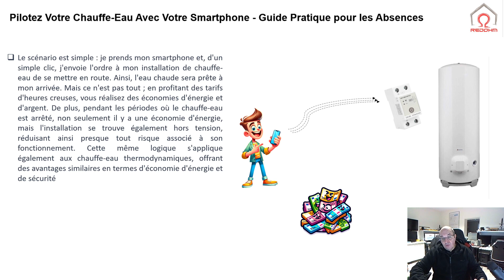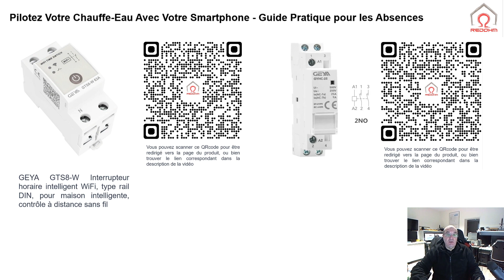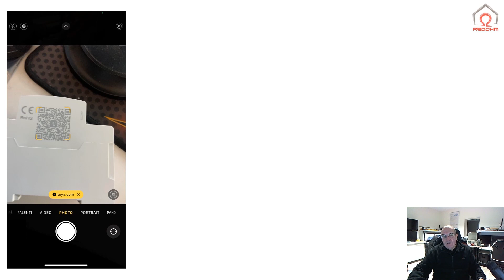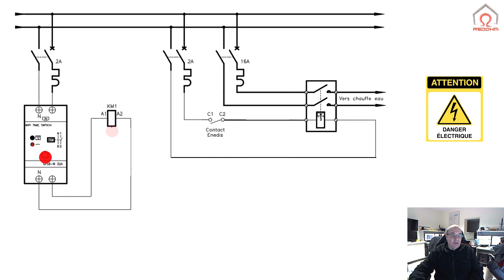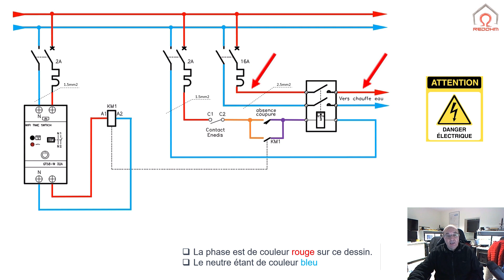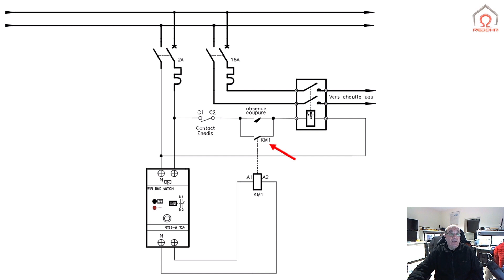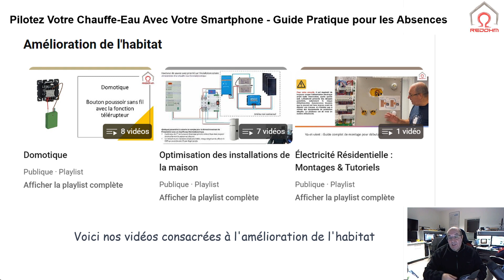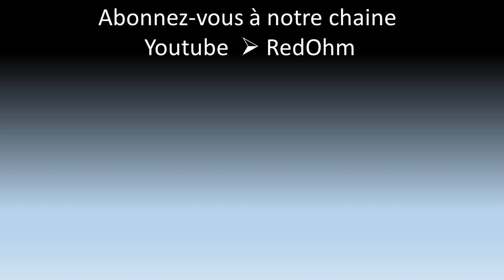Pilotez Votre Chauffe-Eau Avec Votre Smartphone - Guide Pratique pour les Absences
Cette réalisation permet de piloter son chauffe-eau à distance via un smartphone. Son principal avantage est la facilité de gestion de l'eau chaude lors des absences prolongées, comme les vacances. Avant de partir, il suffit d'activer un interrupteur pour couper l'alimentation du contacteur jour/nuit, empêchant ainsi le chauffe-eau de fonctionner pendant l'absence. Cependant, on peut à tout moment, et de n'importe où, utiliser son smartphone pour redémarrer le chauffe-eau. Ainsi, on peut s'assurer de disposer d'eau chaude dès le retour à la maison.

Sommaire :

00:00 Présentation des avantages de la gestion à distance de son chauffe-eau
01:22 Essai et simulation de l'installation du système de pilotage à distance
02:53 Présentation du premier montage intégrant une protection individuelle pour le module
05:36 Pour le deuxième montage, nous intégrons le module au sein de l'installation existante
07:03 Explication sur la mise en service de l'application

Ce montage conserve l'usage du contacteur jour/nuit, permettant au chauffe-eau de fonctionner normalement et de manière transparente dans le quotidien. Toutefois, il est important de noter qu'il faut activer le chauffe-eau au moins 24 heures avant de vouloir utiliser l'eau chaude.

Pour ceux qui craignent d'oublier de redémarrer leur chauffe-eau, une programmation via le smartphone au moment du départ est possible. Le système enverra automatiquement l'ordre de redémarrage 24 heures avant le retour prévu, assurant ainsi la disponibilité de l'eau chaude à l'arrivée.

🔗 Lien utile pour le matériel.
Télécommande sans fil Wifi : GEYA GTS8-W

Contacteur modulaire domestique : GEYA  2P 16A 2NO

REDOHM@REDOHM55
⬇️  Téléchargement gratuit pour nos impression 3D sur:
       Grabcad :
       Cults :
      Thingiverse :
⬇️  Nos schematheque sur GrabCad
Musique pour le tuto proposée par RedOhm
🎵  Musique composée par : Louis Leca
pour RedOhm